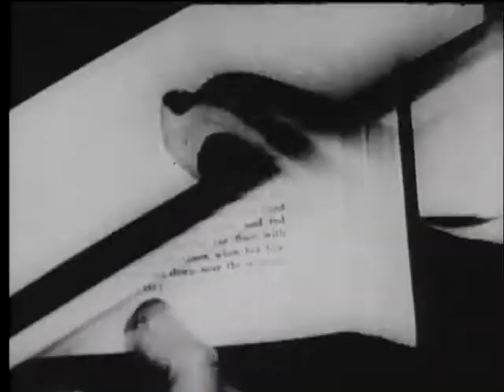A Better America (1937)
Shows WPA projects being carried out on a nation-wide level during the depression. Includes sewage disposal plants and sewer construction, medical services for the indigent, sewing rooms where women make garments for needy families, education projects, and nursery schools.

Created / Published
United States : [Pathe News], 1937.